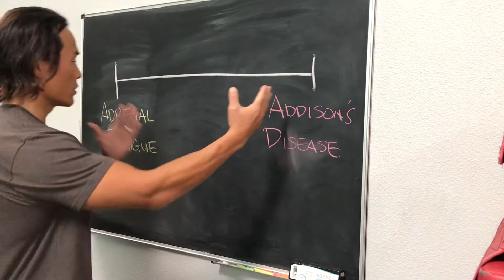Why your doctor may not recognize adrenal fatigue?